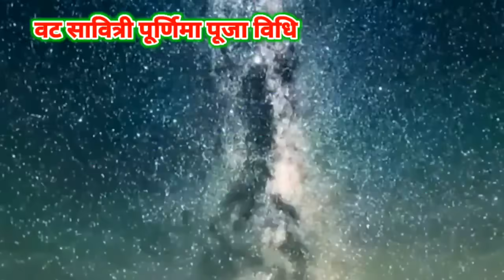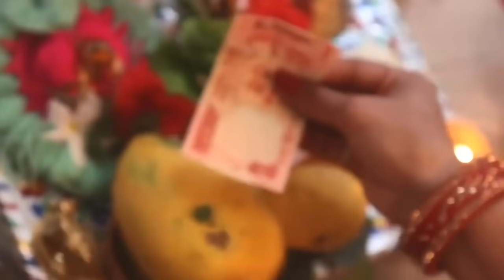Vat_Savitri : वट सावित्री पूर्णिमा की कथा सुनने से मिलेगा अखंड सौभाग्य वरदान, दुर्भाग्य का होगा अंत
Vat Savitri Vrat Katha 2020 - सावित्री और सत्यवान की व्रत कथा - वट सावित्री व्रत कथा - 22 May2020
VatSavitriVratKatha2020 - सावित्री और सत्यवान की व्रत कथा - वटसावित्रीव्रतकथा
वट सावित्री व्रत की कथा सुनने से मिलेगा 7 जन्मो का अखंड सौभाग्य वरदान,जीवन के दुर्भाग्य का होगा अंत🌳🌈🌳